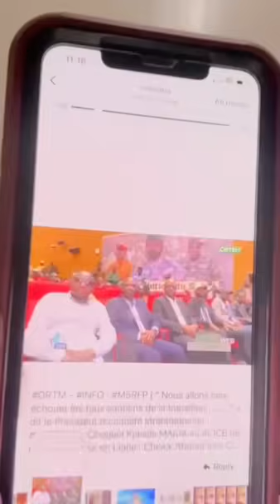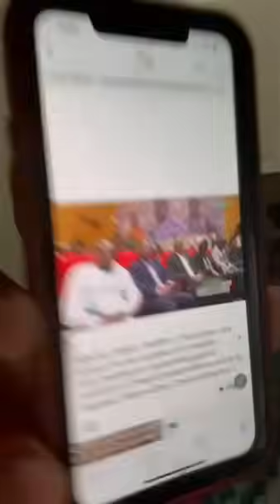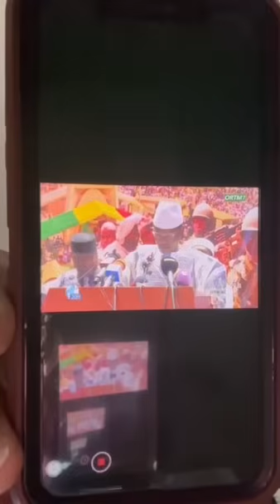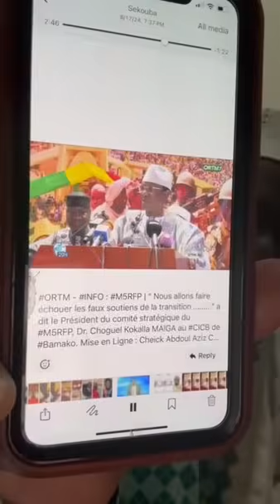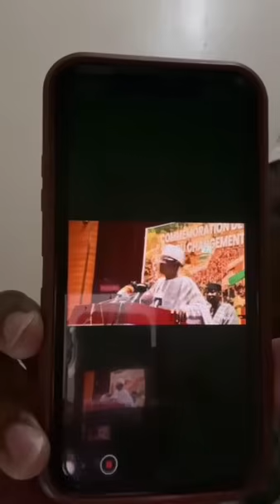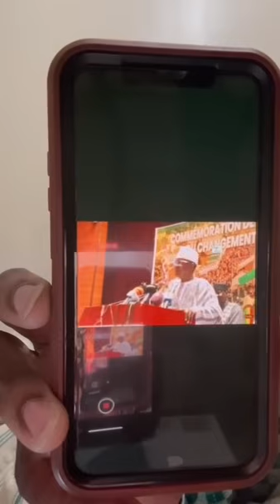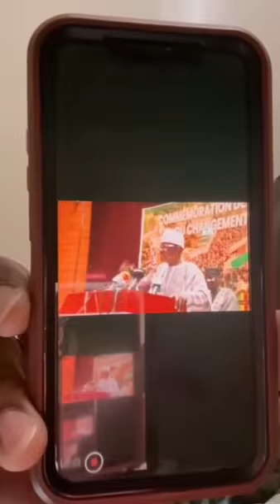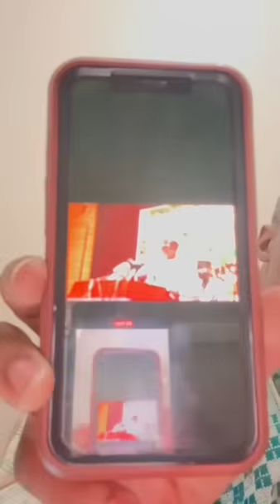Très urgent incroyable les bonnes nouvelles PM choguel, AES et beaucoup de révélations